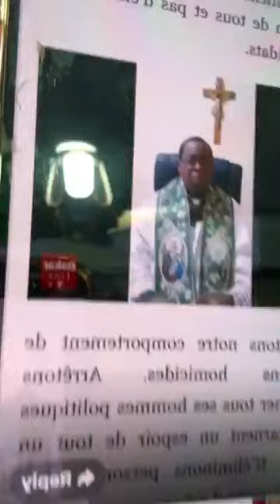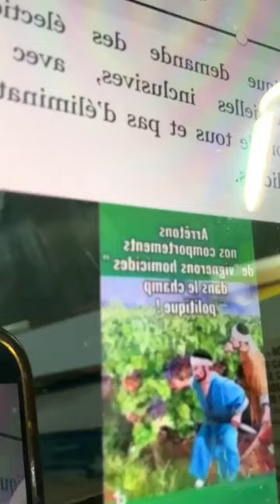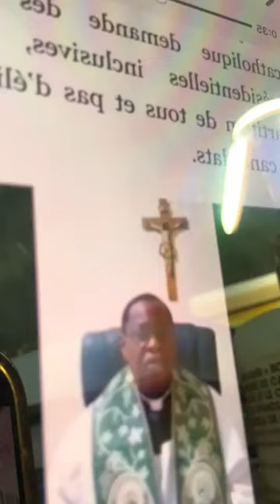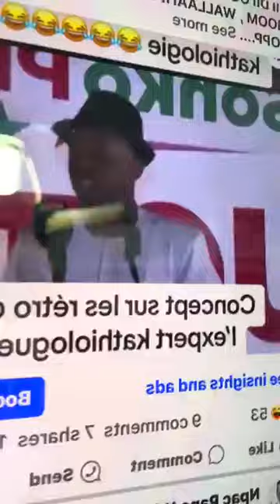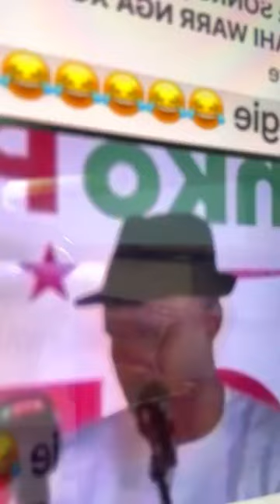Clash entre Sonko et l'église : Makhtar le kagoulard assène ses vérités